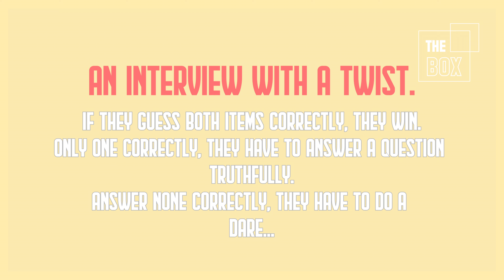UPSAHL talks "Lady Jesus" process, biggest inspirations, dating apps & more | The Box